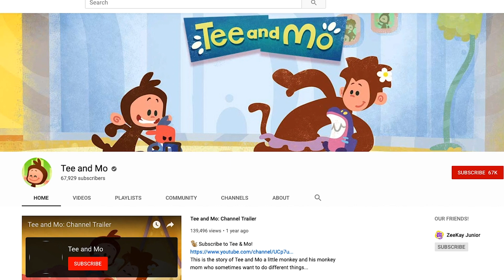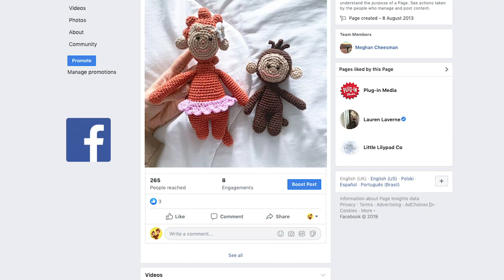Tee and Mo Brand Showreel